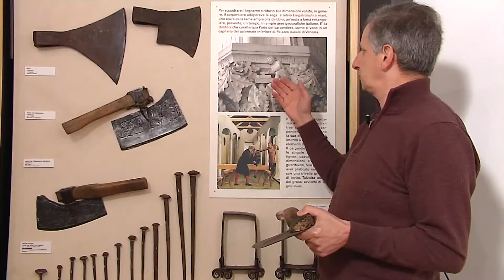Museo Etnografico sulla Lavorazione del Legno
San Vito di Leguzzano (VI)